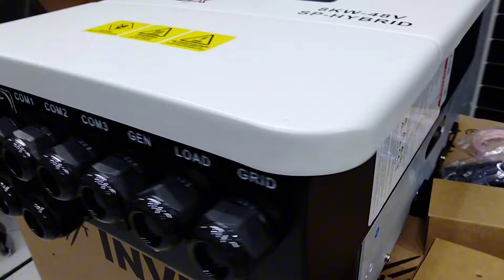Inverex Nitrox 8kw Solar inverter Unboxing & Price || Inverex Ip65 Solar Inverter